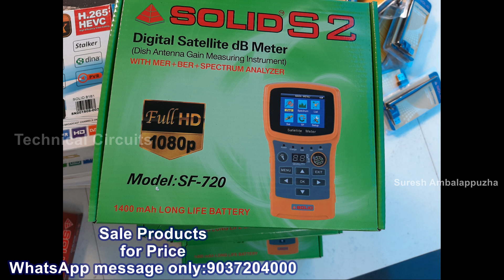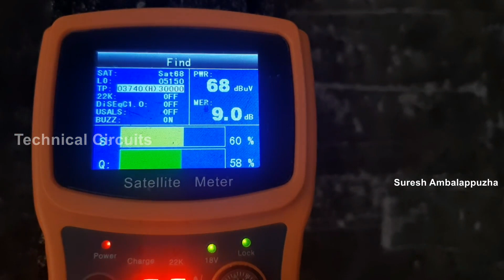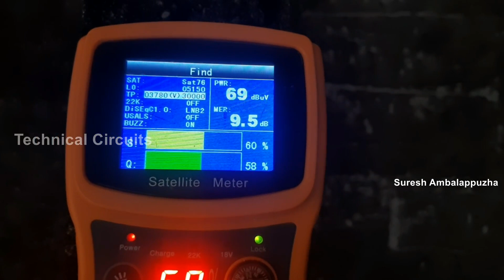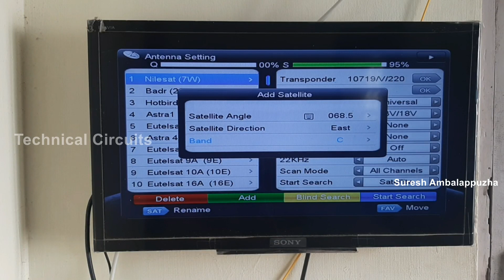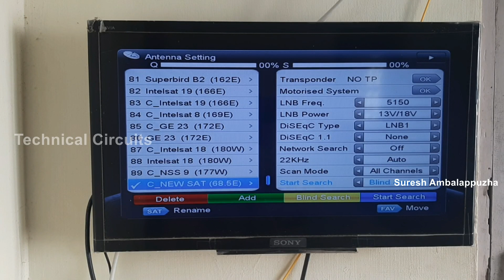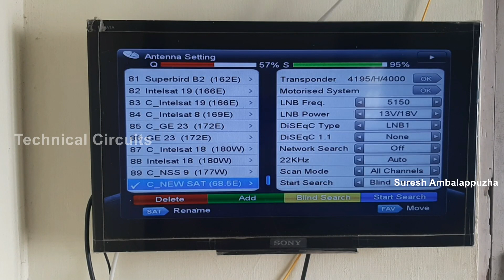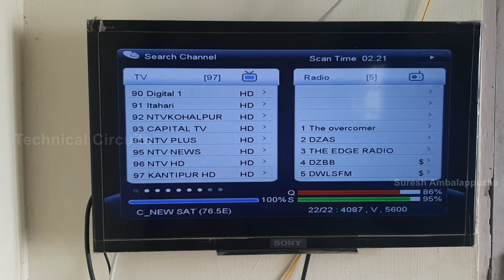Multi Satellite Installation Intelsat20 and Apstar 76.5E C band 6 feet Dish